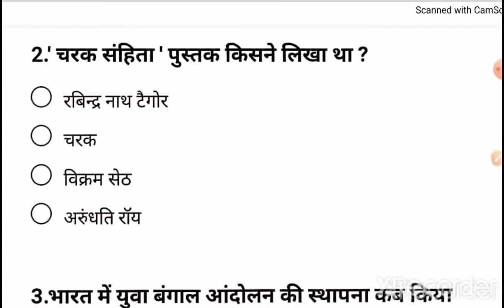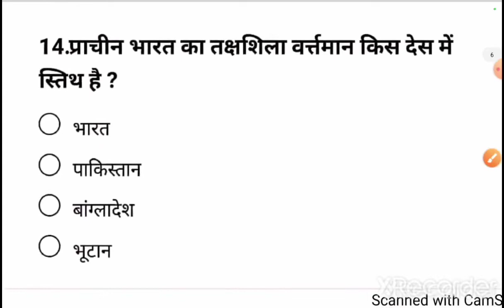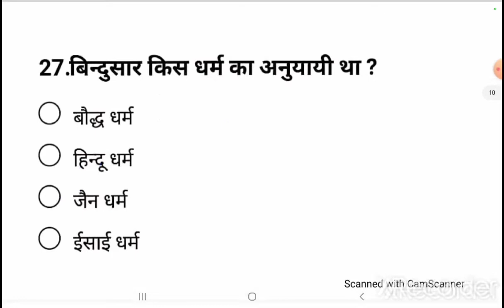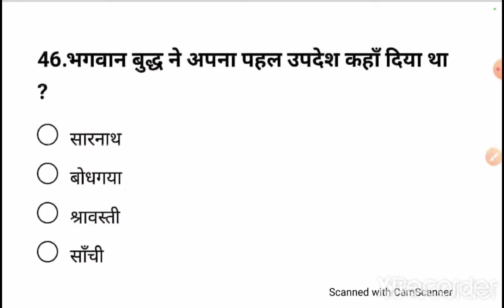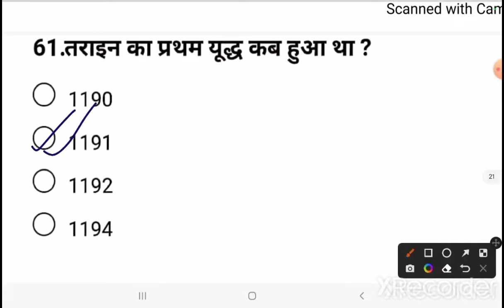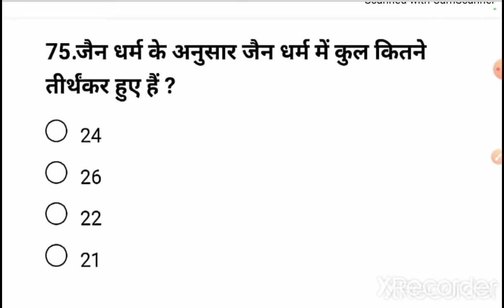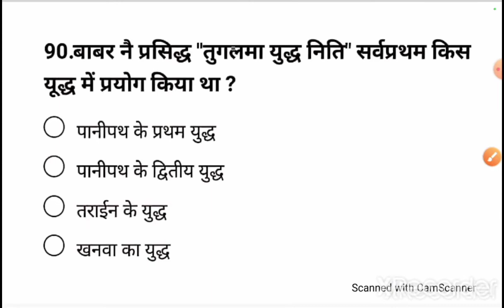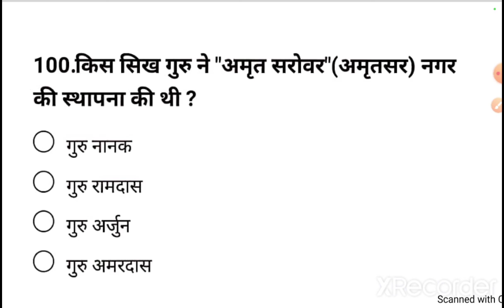UPSSSC VDO RE-EXAM PRACTICE SET || VDO EXAM NEW SYLLABUS || VDO PRACTICE SET 2022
UPSSSC VDO RE-EXAM PRACTICE SET, VDO EXAM DATE, VDO PRACTICE SET 2022,
vdo re-exam,
vdo re-exam date 2022,
vdo syllabus 2022,
vdo mains cut off 2022,